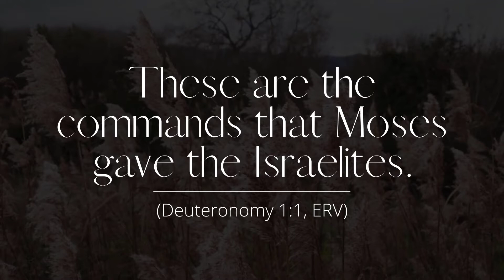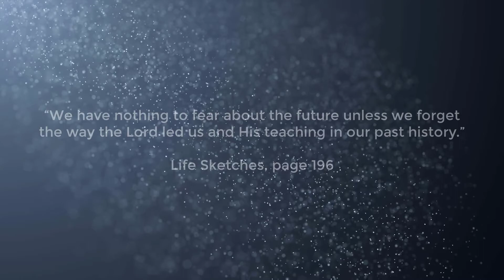Remember what the Lord has done for you in the past | Episode 02 History Lesson From Moses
The Book Of Deuteronomy starts with these words: “These are the commands that Moses gave the Israelites” (Deuteronomy 1:1, ERV). Yes, Moses wrote the book of Deuteronomy. He is an important person in the book from verse 1 to the time of his death in the land of Moab (Deuteronomy 34:5). But Deuteronomy (and the whole Bible) is really about the Lord Jesus.

Present Truth in Deuteronomy | Episode 02
History Lesson From Moses | with Pablo Rios

StillVoice is a video-short project packaged to preview the weekly life-changing Sabbath School Lessons (SSL) with thought-provoking insights.

Still Voice hopes to convey the message of the SSL in a short yet filled message.

“...and after the earthquake a fire; but the Lord was not in the fire: and after the fire a STILL small VOICE.” - 1 Kings 19:11-12

🙏 Join our ZOOM fellowship and worship | Every Wednesdays and Fridays @ 7:00-8:00 PM, and Saturdays @ 9 AM to 4 PM, Thailand time.

goo.gl/maps/jdfdtQmj6cyUh66w9

🙏 Start your digital ministry and business with digital solutions